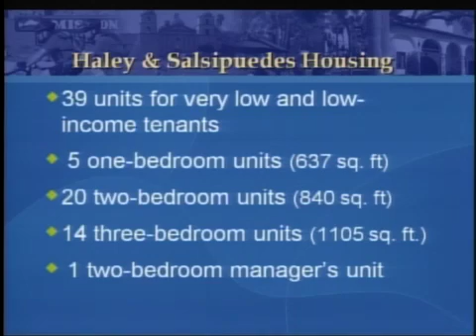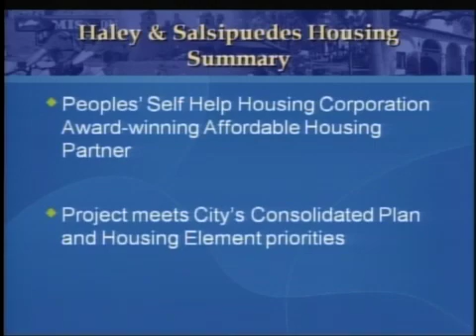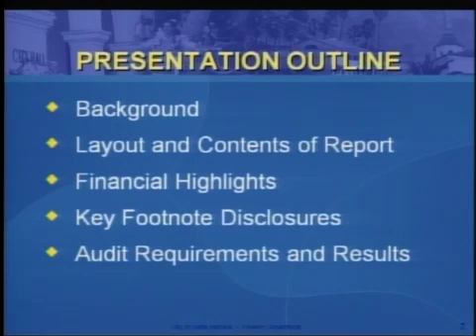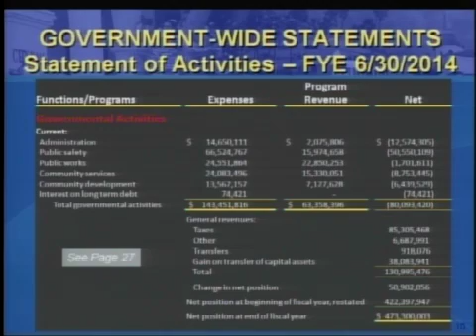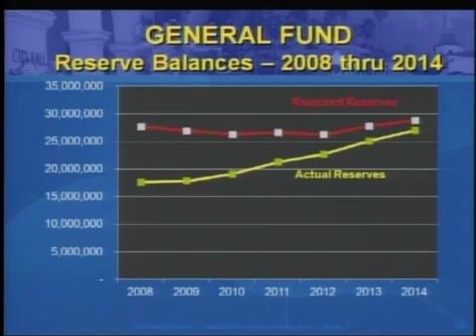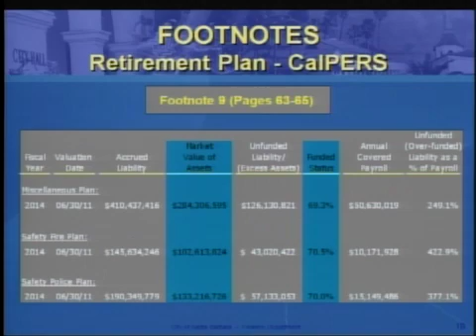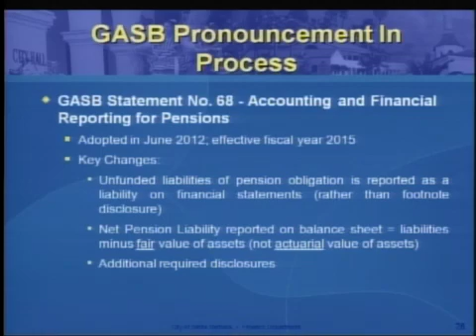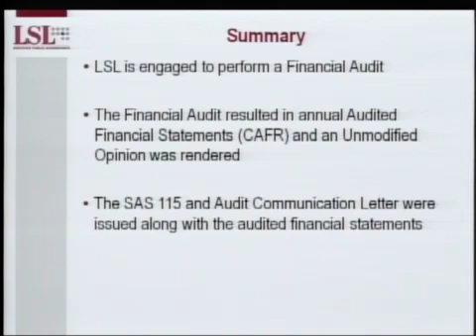Finance Committee - 2/3 - 2015-02-03